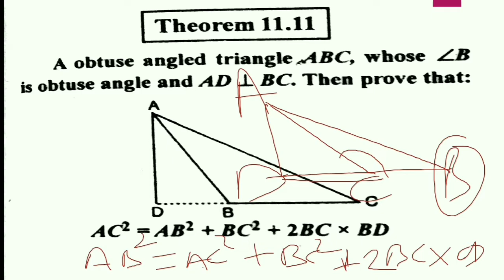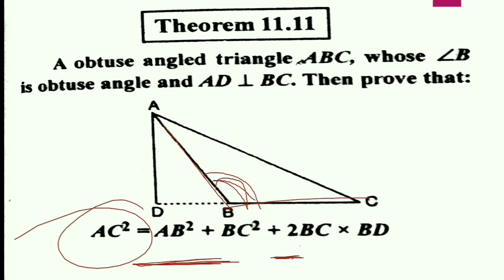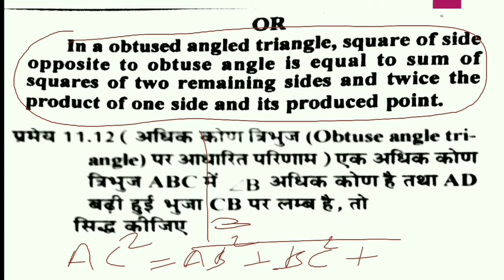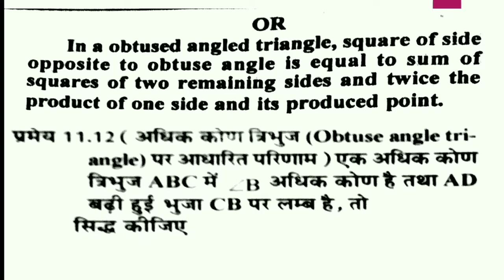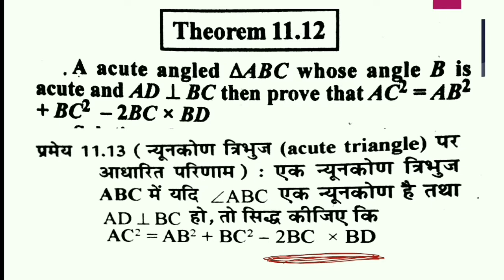important theorem based on Obtuse angle triangle & acute angle triangle class 10th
obtuse angle triangle having one angle greater than 90° and Acute angle triangle all 3 angles less than 90°